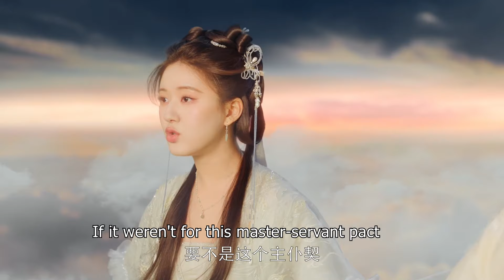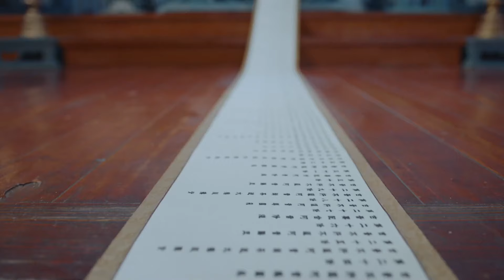Qian Xiang Yin💗EP3：Immortals, demons' century war❤‍🔥 , Fire Phoenix arrives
《千香隱》主演：趙露思
劇情：壹場森羅大法，令時光和記憶回溯，讓幾個異族新生，就此也改變了世間的命數。百年後勵志上進的水凝獸阿音和神力被封的真神之子古晉因壹場意外相識，從此走上尋找鳳隱仙元之路，此後在妖族狐狸鴻奕、鷹族公主宴爽這些小夥伴的陪伴下，壹路收集鳳隱仙元，曆經重重險阻，屢次挫敗反派青霖及其屬下的阻撓，助力鳳隱涅槃回歸，收獲愛情友情親情，維護世間和平、承擔蒼生大義的勵志故事。
Qian Xiang Yin Cast: Zhao Lusi
Plot: A powerful spell of Senluo makes time and memories go back, giving new lives to several alien races and thus changing the fate of the world. Hundred years later, A Yin, an aspiring Shui Ning Beast, and Gu Jin, the son of the True God with his divine power sealed, meet by accident. From then on, they embark on the journey to search for Feng Yin's immortal essence. After that, accompanied by their little friends like Hong Yi, a fox from the Demon Race, and Princess Yan Shuang from the Eagle Race, they collect Feng Yin's immortal essence all the way. Going through numerous difficulties and setbacks, they repeatedly defeat the obstruction of the villain Qing Lin and his subordinates, helping Feng Yin to achieve nirvana and return, gaining love, friendship and family affection, and fulfilling the inspiring story of maintaining world peace and shouldering the great righteousness for all living beings.